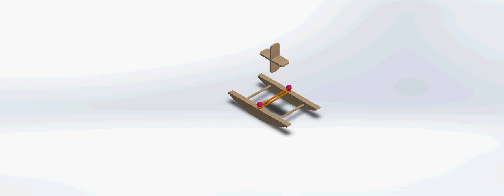Balıkçı Teknesi Montaj Animasyonu.